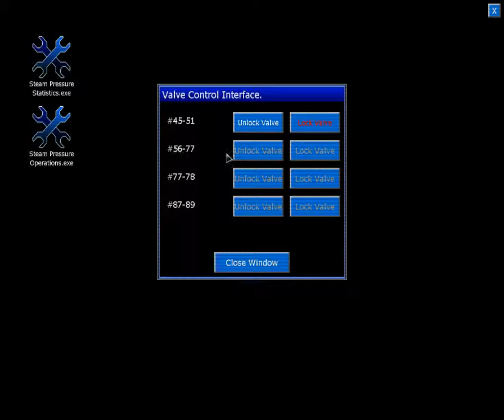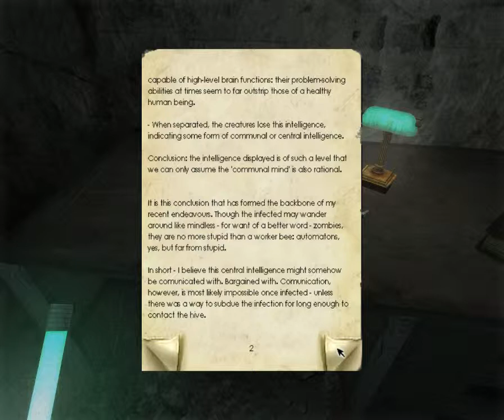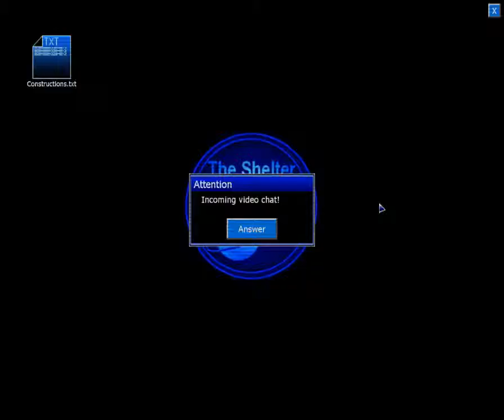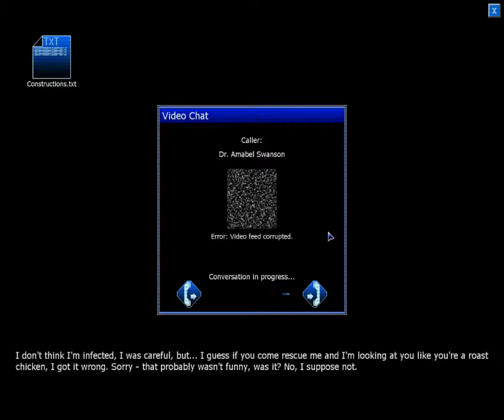Penumbra Black Plague part 6